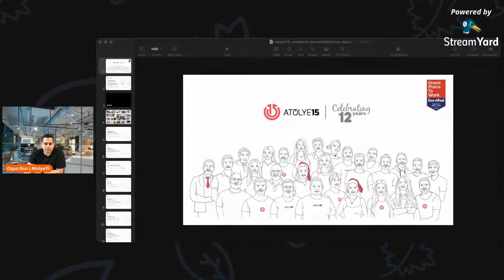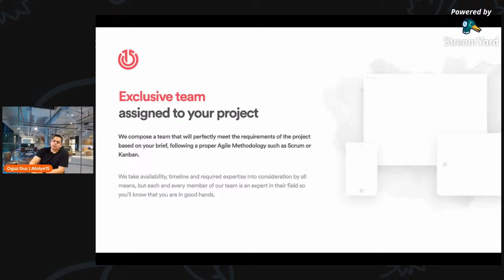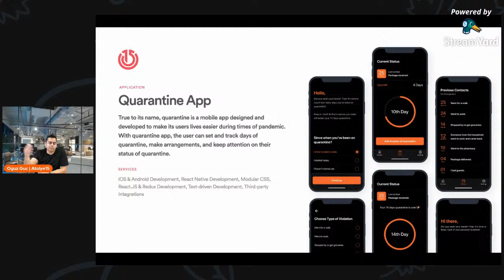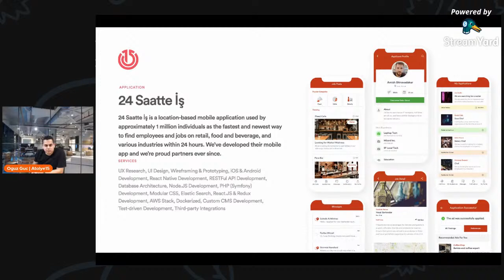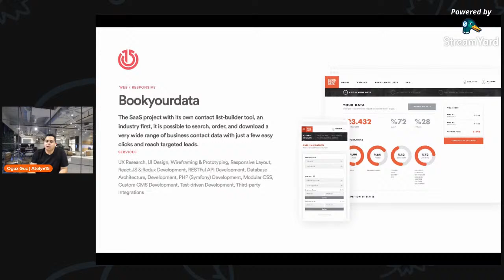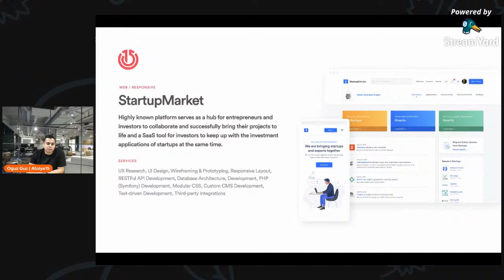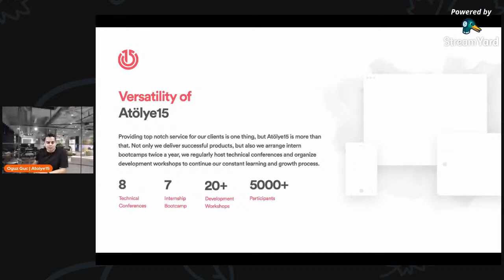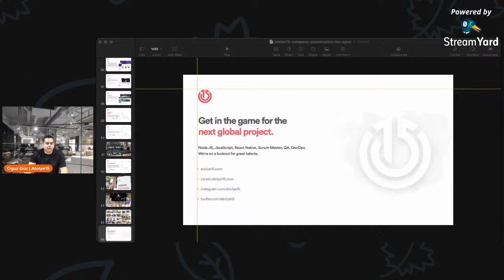TecTalks: Girişimcilik - Oğuz GÜÇ @ Atölye15